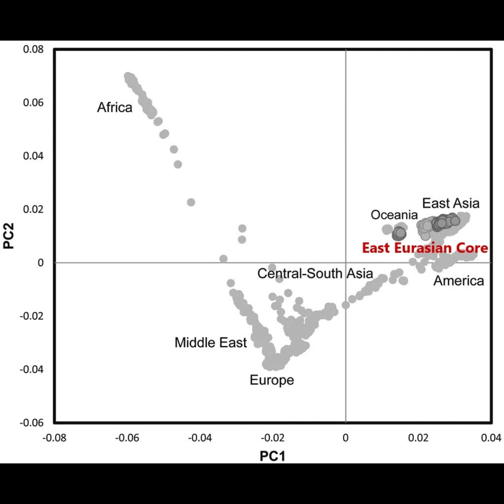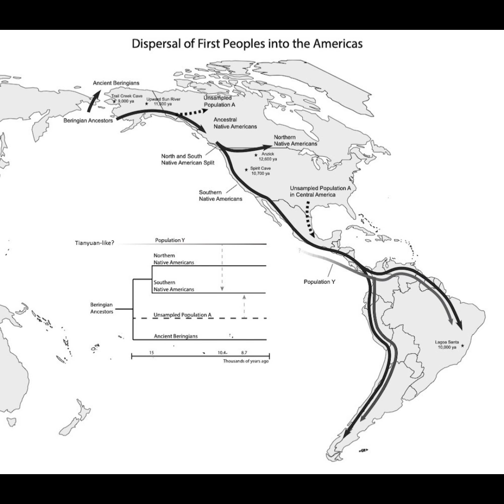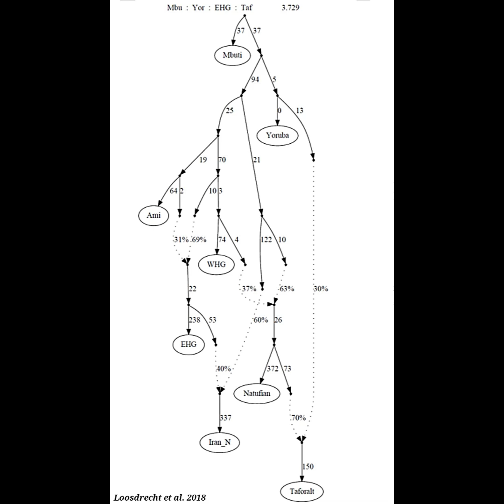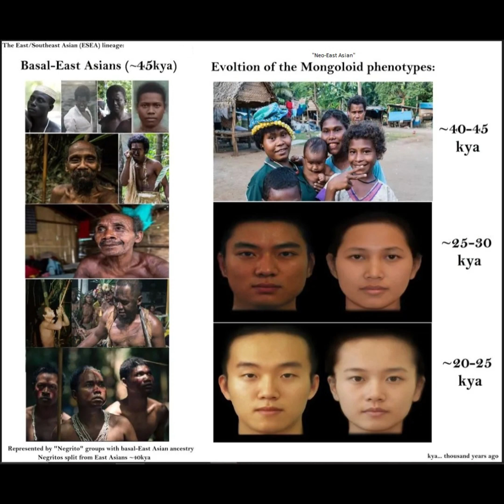Ancient East Eurasians: A major population genomic lineage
The term "Ancient East Eurasian", also known as "East Eurasian" (EEA), is used in population genomics to describe the genetic ancestry and cluster of diverse populations primarily living in the Asia-Pacific region, belonging to the "Eastern Eurasian clade" of human genetic diversity, and which can be associated with the Initial Upper Paleolithic (IUP) material culture.

Ancient East Eurasian describes the genetic lineage ancestral to all indigenous Asia-Pacific populations, such as modern East Asians and Oceanians, as well as indigenous South Asians, Siberians, and Native Americans. It also includes various IUP remains throughout Eurasia.

For modern East Eurasians, the Southern dispersal group represents the ancestral source population:

"A single major migration of modern humans into the continents of Asia and Sahul was strongly supported by earlier studies using mitochondrial DNA, the non-recombining portion of Y chromosomes, and autosomal SNP data [42–45]. Ancestral Ancient South Indians with no West Eurasian relatedness, East Asians, Onge (Andamanese hunter–gatherers) and Papuans all derive in a short evolutionary time from the eastward dispersal of an out-of-Africa population [46,47]. The HUGO (Human Genome Organization) Pan-Asian SNP consortium [44] investigated haplotype diversity within present-day Asian populations and found a strong correlation with latitude, with diversity decreasing from south to north. The correlation continues to hold when only mainland Southeast Asian and East Asian populations are considered, and is perhaps attributable to a serial founder effect [50]. These observations are consistent with the view that soon after the single eastward migration of modern humans, East Asians diverged in southern East Asia and dispersed northward across the continent."

The three most important East Eurasian lineages are the AASI (indigenous South Asian), the AA (Australasian), and the ESEA (East/Southeast Asian) lineage.

Relevant recent studies are:

* Zhang, Ming; Fu, Qiaomei (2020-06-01). "Human evolutionary history in Eastern Eurasia using insights from ancient DNA". Current Opinion in Genetics & Development. Genetics of Human Origin.

* Yang, Melinda A. (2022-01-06). "A genetic history of migration, diversification, and admixture in Asia". Human Population Genetics and Genomics.

* Vallini et al. 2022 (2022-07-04). "Genetics and Material Culture Support Repeated Expansions into Paleolithic Eurasia from a Population Hub Out of Africa"

* Kusuma, Pradiptajati; Cox, Murray P.; Barker, Graeme; Sudoyo, Herawati; Lansing, J. Stephen; Jacobs, Guy S. (November 1, 2023). "Deep ancestry of Bornean hunter-gatherers supports long-term local ancestry dynamics"

* Zhang Ming,1,2,3, Ping Wanjing2,3, Yang Melinda Anna2,4, Fu Qiaomei (2023). "Ancient genomes reveal the complex genetic history of Prehistoric Eurasian modern humans". 古基因组揭示史前欧亚大陆现代人复杂遗传历史

* Andrey S. Konkov (2023). "Population-Genetic History of China in the Context of the East Asian Population History". Paleoethnology Research Centre